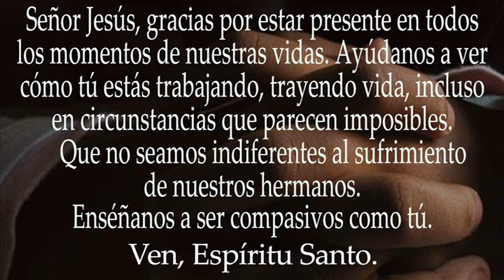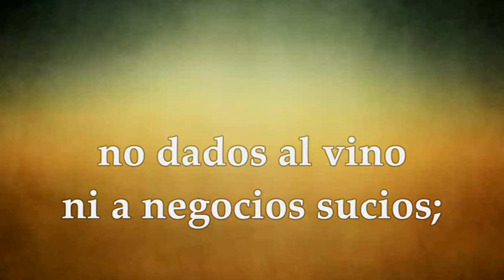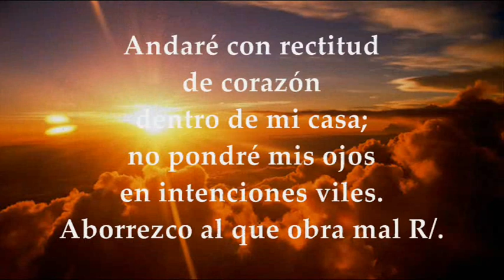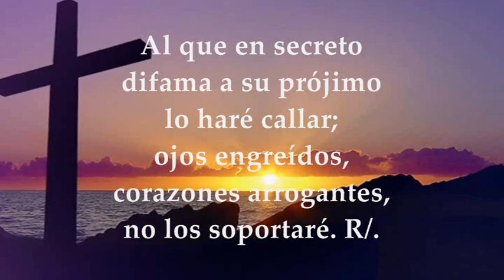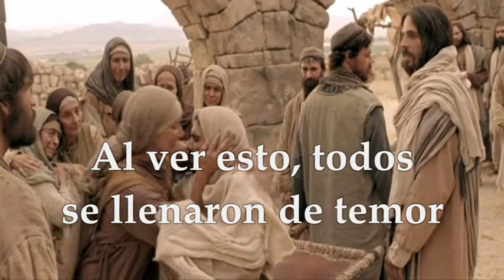LECTURAS Y EVANGELIO MARTES 19 DE SEPTIEMBRE DE 2023 | MARTES XXIV T.ORDINARIO | LUCAS 7,11-17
EVANGELIO Y LECTURAS EUCARISTÍA MARTES 19 DE SEPTIEMBRE DE 2023 MARTES VIGÉSIMA CUARTA SEMANA DEL TIEMPO ORDINARIO Primera Lectura: De la primera carta del apóstol san Pablo a Timoteo 1Tm 3,1-13 Salmo 100 R/. Andaré con rectitud de corazón Evangelio según san Lucas 7,11-17